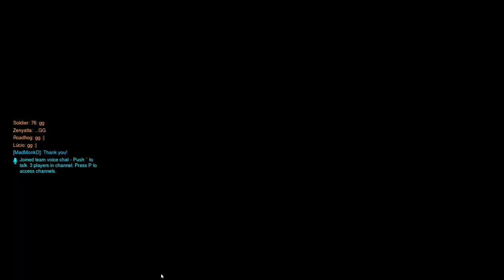David Crowe Live Stream